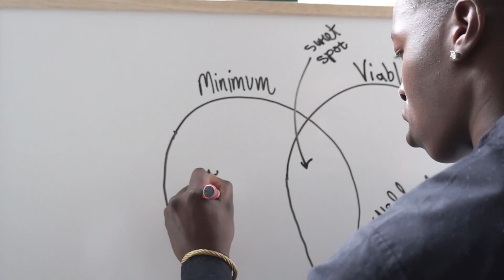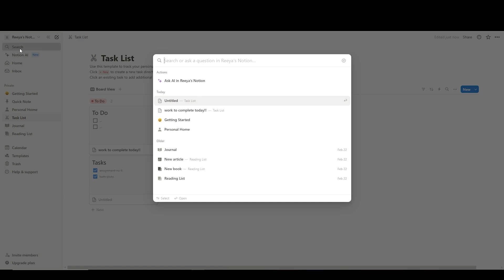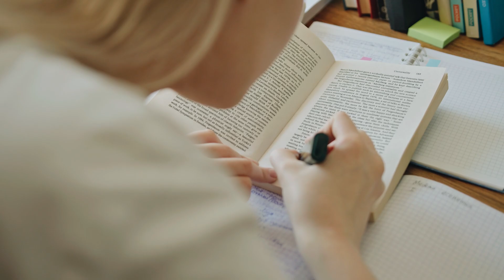Things 3 VS Notion : Which Is Best? | Notion Things 3 Full Comparison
Things 3 VS Notion : Which Is Best?

This video presents an in-depth analysis of Things 3 and Notion, examining their functionalities and how they serve users in managing tasks and projects. We will highlight key differences, user experiences, and the specific scenarios where each tool excels. By the end of this video, you will have a clearer understanding of which application aligns better with your personal or professional requirements.